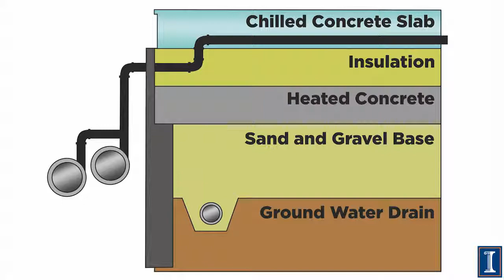How Things Work: Ice Rinks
Visit to the University of Illinois’s Ice Arena. Shows what is under the ice and how the ice is made and layered including logos. The working of a Zamboni, the tool which re-surfaces the ice. How ice skates work and why they slide so well. The physics of why ice is slippery at least if it is not way too cold. Ice rink maintenance.